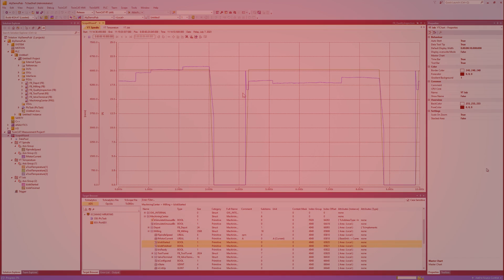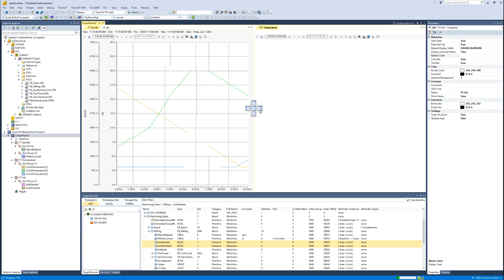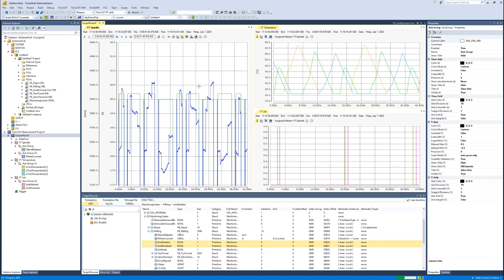Tutorial: Chart synchronization TwinCAT Scope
Learn how to dock and synchronize charts in TwinCAT Scope.